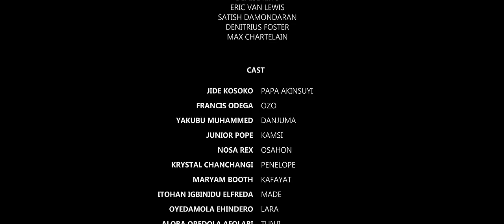THE SUYIS - EPISODE 3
It is a battle between the self acclaimed first son Kamsi and the generally accepted first son Danjuma when Danjuma and his family suddenly show up Pa Suyi's Mansion with intentions to kick everyone out of the property that he believes rightfully belongs to him.

Starring in this very funny nollywood series are: Hilarious Baba Rex Jide Kosoko Maryam Booth Yakubu Mohammed Idris Akinsuyi Pretty Itohan Igbinidu Very funny Francis Odega Crystal Chanchagi Junior Pope and a host of other beautiful and amazing Nollywood superstars